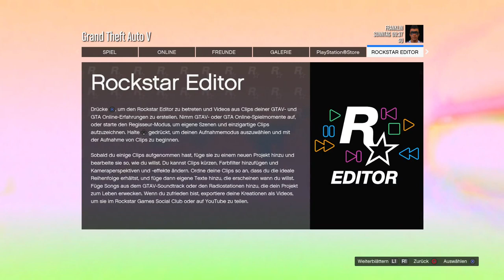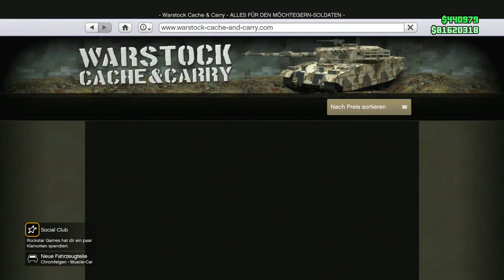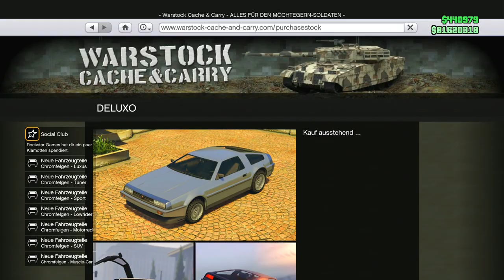NEU Frozen Money Glitch (Afterpatch) in GTA Online!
In diesem Video zeige ich euch de Aftrepatch zum Frozen Money Glitch.

Psn: Poldi--182